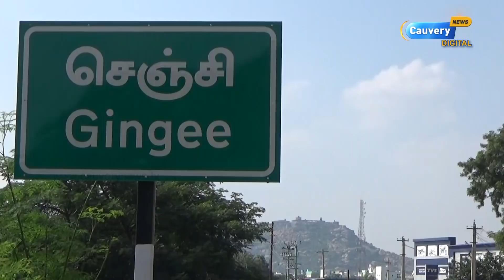திருவண்ணாமலை போதை மாத்திரை "Medical Shop" - Sting Operation by Cauvery News | நேரடி ரிப்போர்ட்